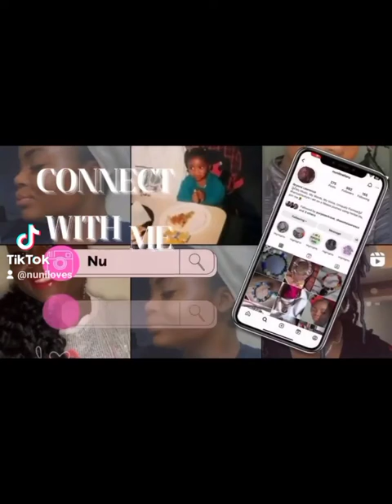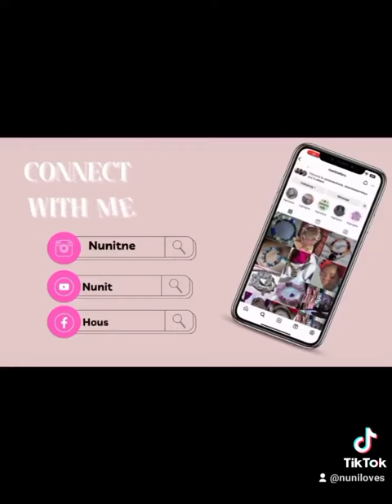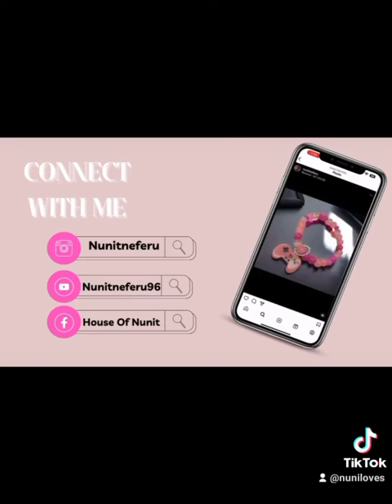Vlogging, vlog naturalhair curlyhair nunitneferu